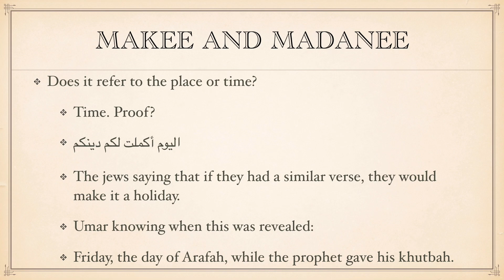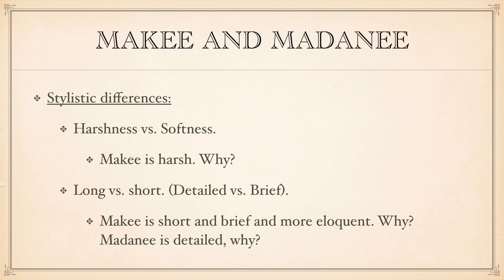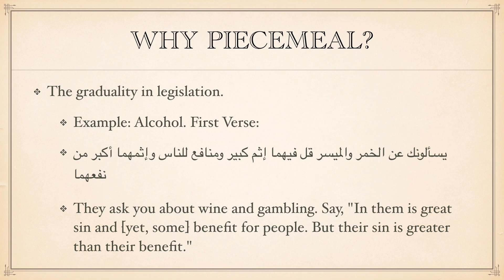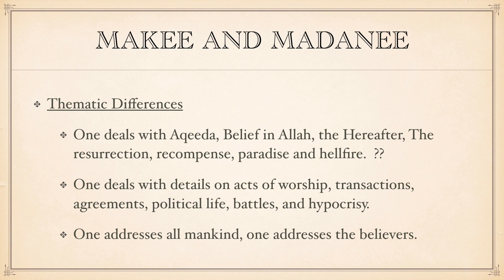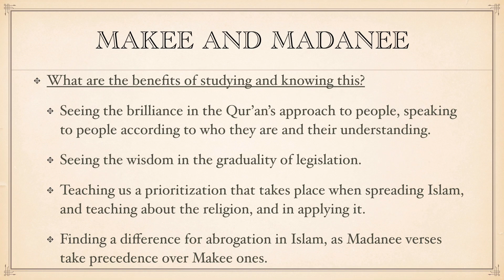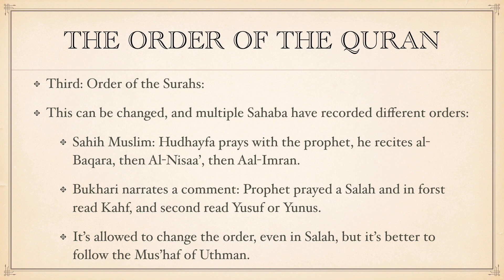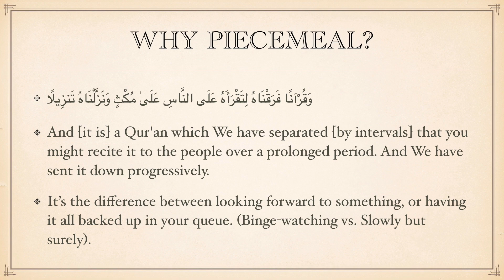Decode - Part 2 - Makee and Madanee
The Principle of Tafseer